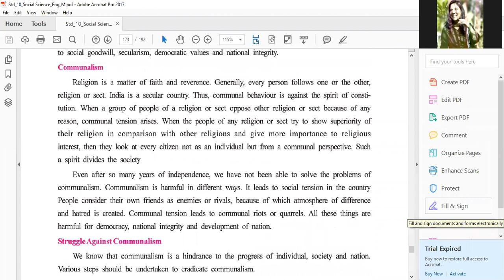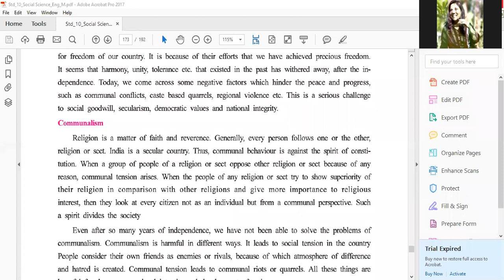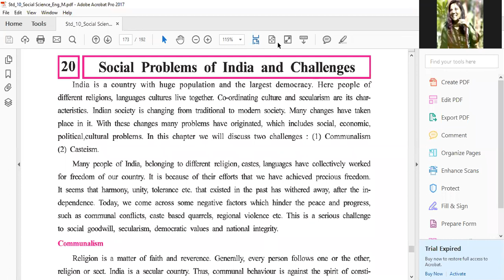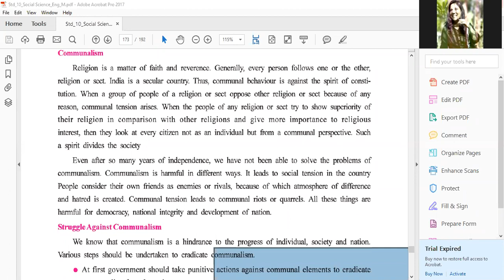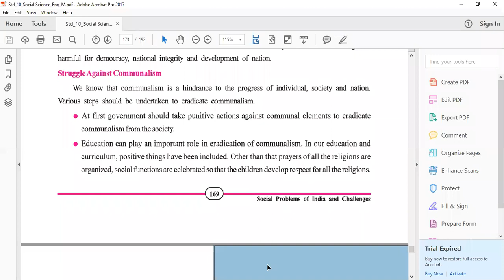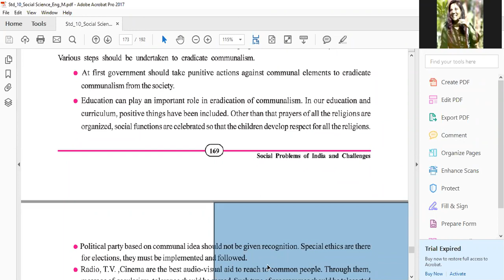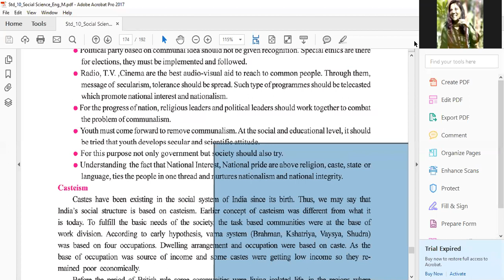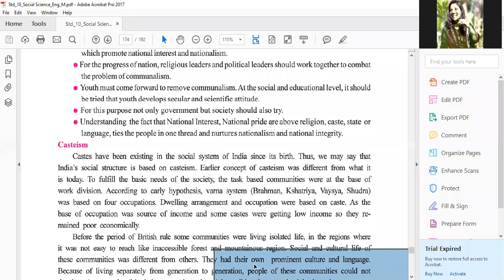Std 10th S S chapter 20 (Part 1)